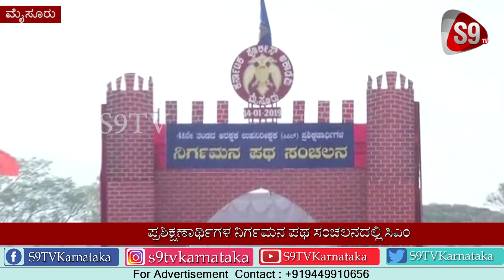S9 TV Bulletin | 14-1-19 | thebelgaumnews.com | thehublidharwadnews.com